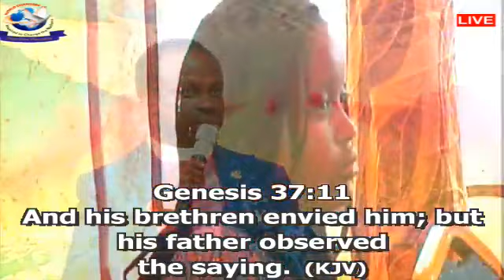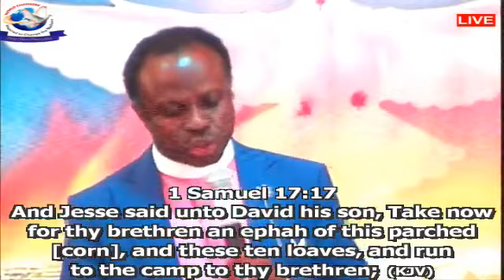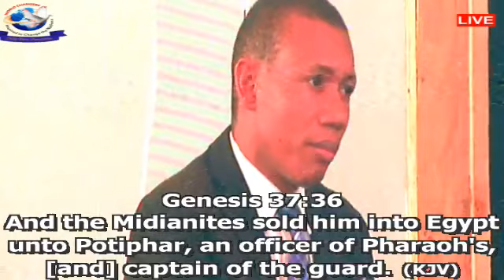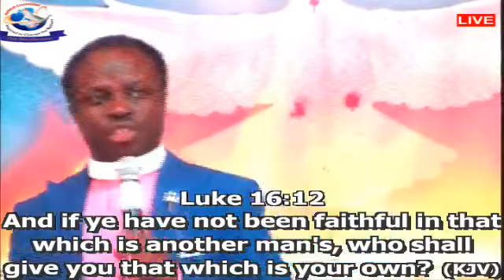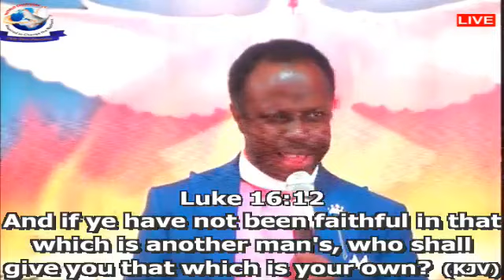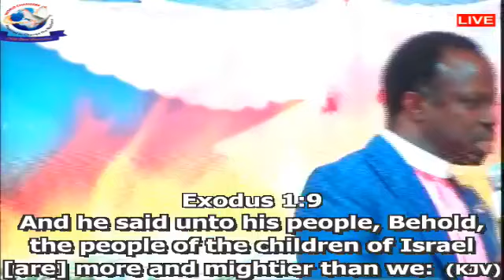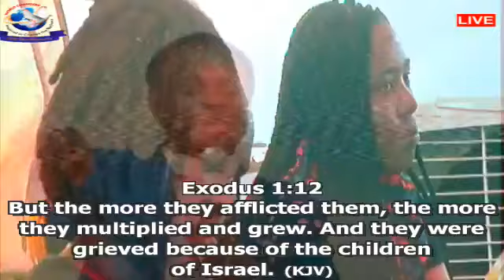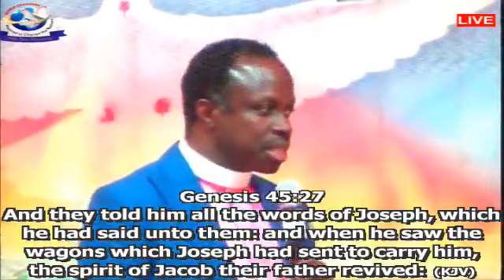THE BEST ANSWER TO GIVE YOUR ENEMIES AND THOSE WHO HATE YOU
SUNDAY SUPERNATURAL SERVICE
11/10/2020